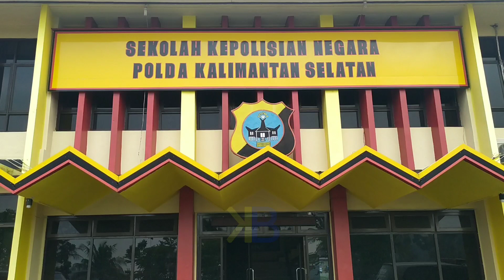Aula SPN Polda Kalsel Banjarbaru Terbakar